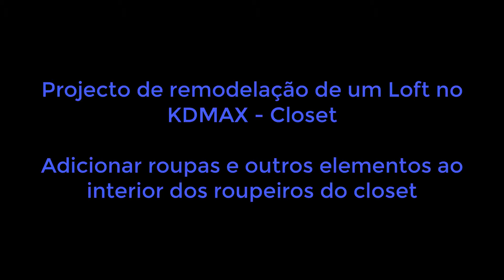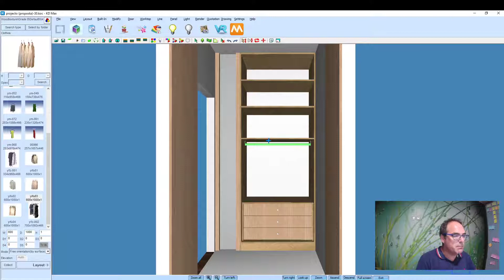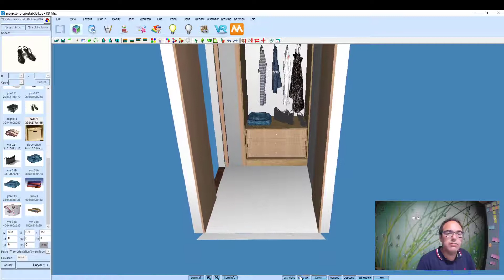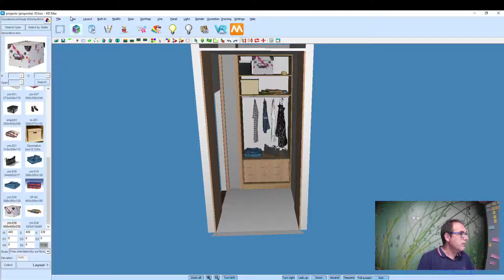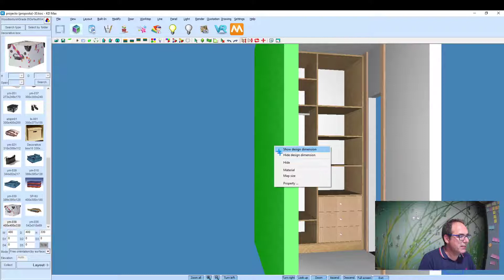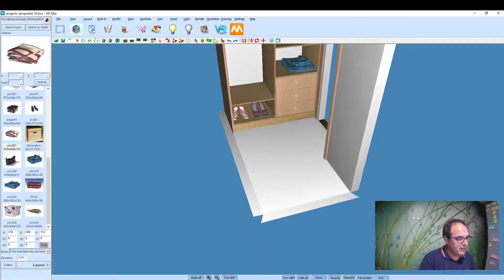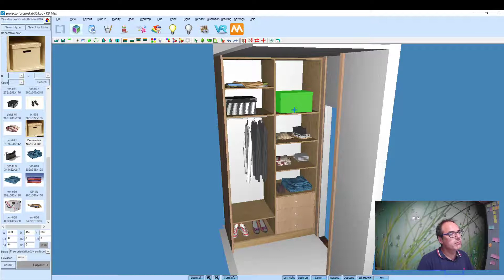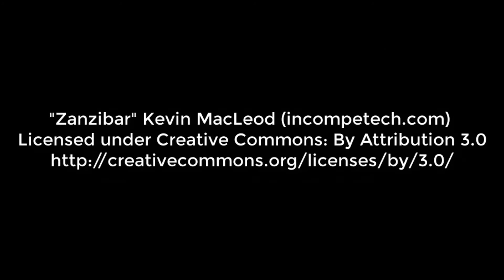Remodelação de um Loft no KDMAX (35) - Como Adicionar Roupas ao Interior dos Roupeiros do Closet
Antes de apresentar um projecto em 3D de um roupeiro, independentemente de este ter sido concebido no KDMAX ou noutro programa de cozinhas e roupeiros, tenha em consideração que este se torna muito mais apelativo e interessante se no seu interior incluir roupas e outros utensílios arrumados. Neste tutorial exclusivo da Ibercad, distribuidor oficial em Portugal do KDMAX, Software de desenho de cozinahs e roupeiros em 3D, explicamos-lhe como inserir roupas em roupeiros a partir da biblioteca deste programa que estamos a utilizar no projecto de remodelação de um pequeno apartamento.